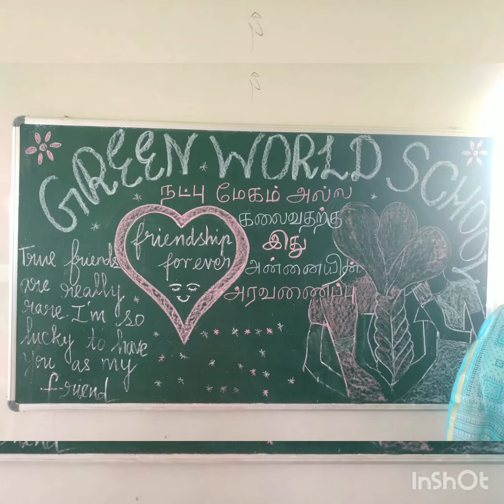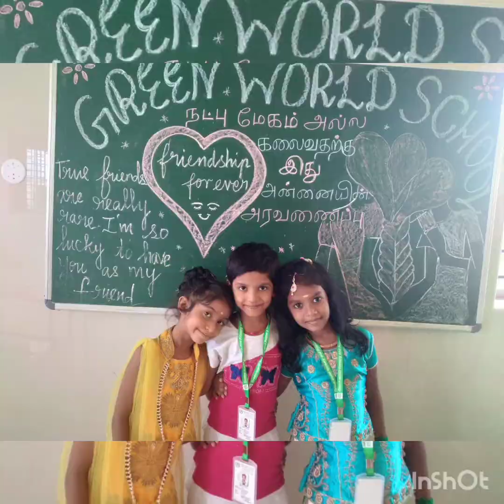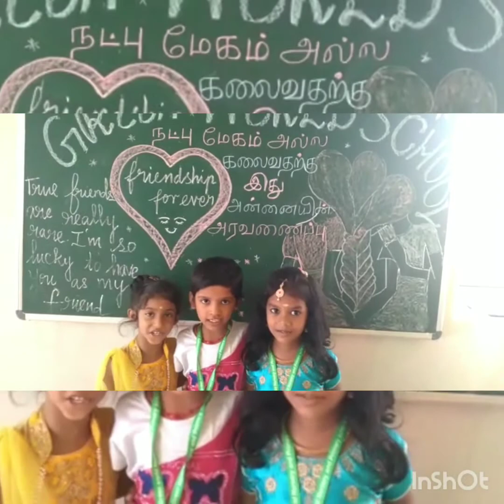Friendship day celebration - our Green world students 😊